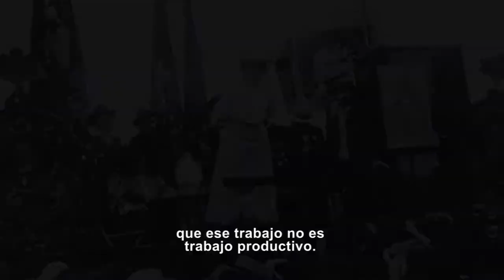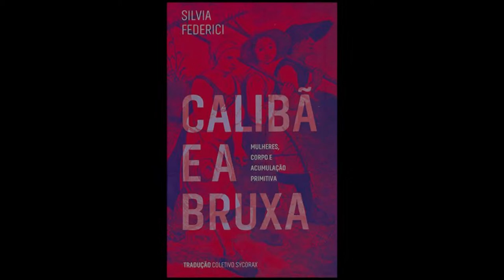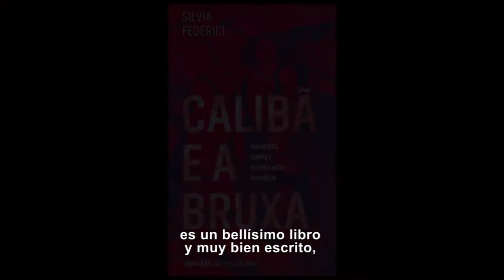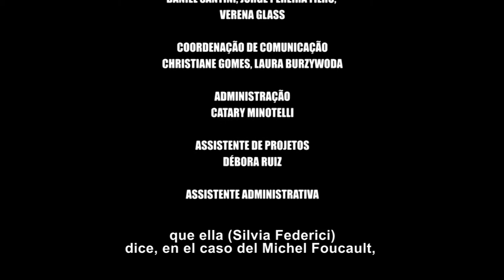Feminismo - videoclase 03 (subtítulos en español)